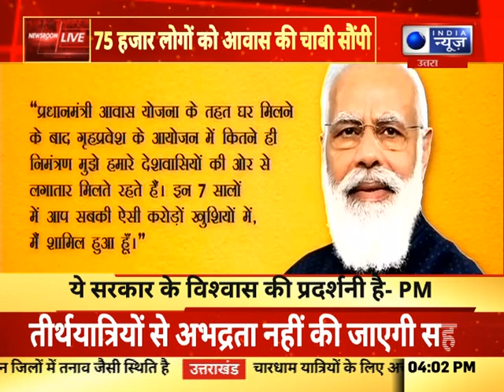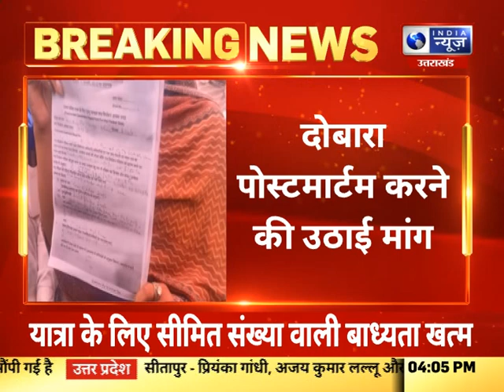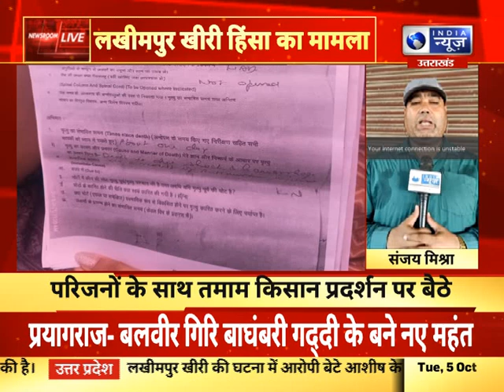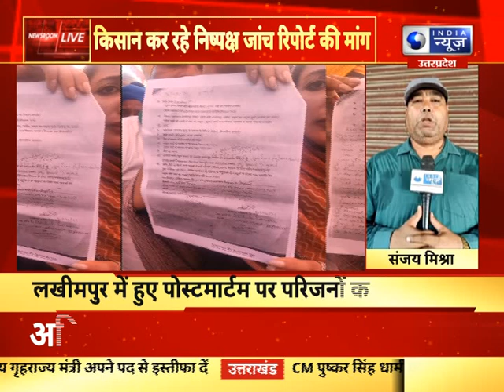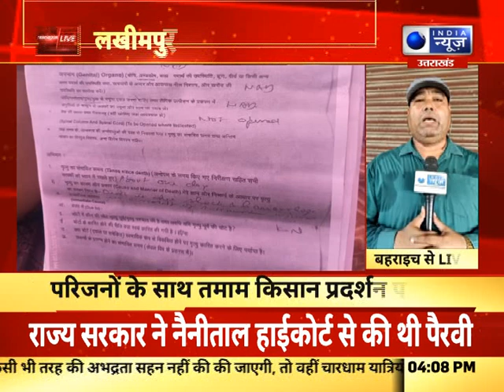4 बड़ी खबरें सीधे Newsroom से । India News UPUK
4 बड़ी खबरें सीधे Newsroom से । India News UPUK